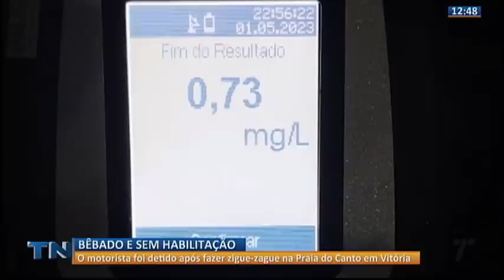Tribuna Notícias 1ª Edição - [COMPLETO] - 02/05/2023